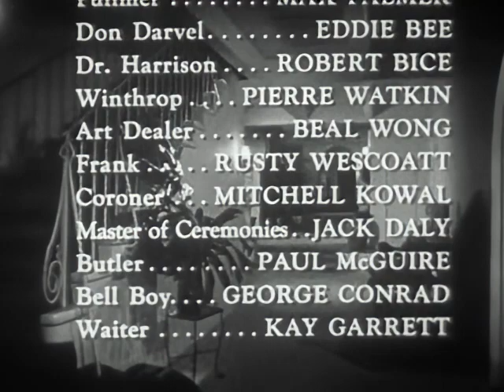The Big Bluff (1955) | Full Movie | John Bromfield, Martha Vickers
When a scheming fortune hunter finds his rich wife is not going to die as expected, he and his lover make other plans to get her millions.

Starring: John Bromfield, Martha Vickers, Robert Hutton, Rosemarie Stack, Eve Miller